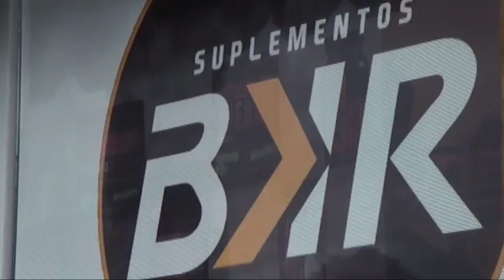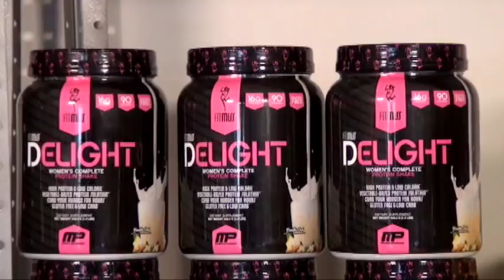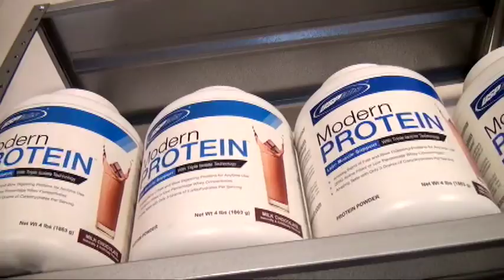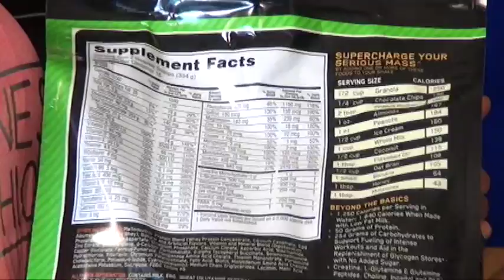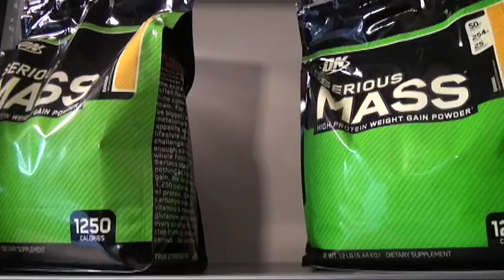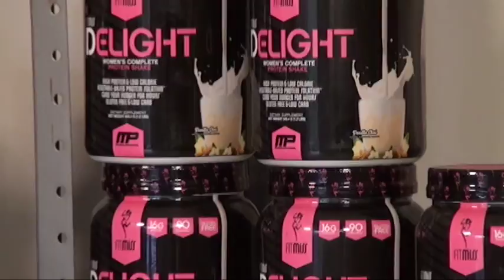Zona Bunker 20-Octubre-17 parte 2